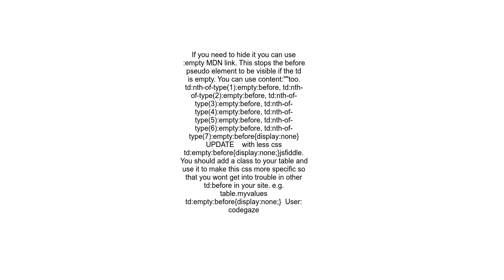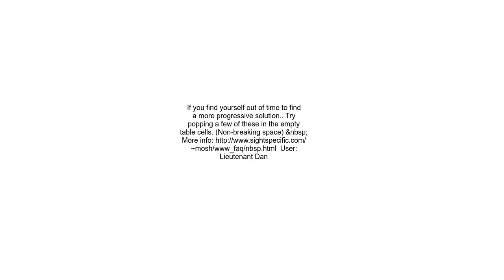CSS mobile table display conflicts with empty table cells